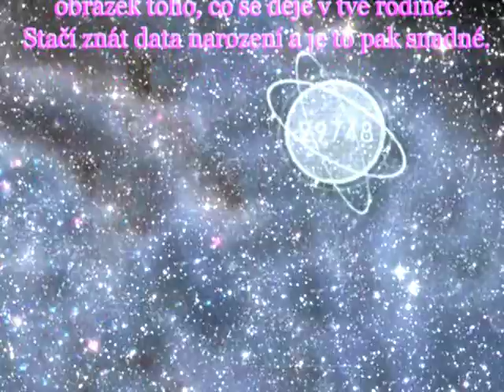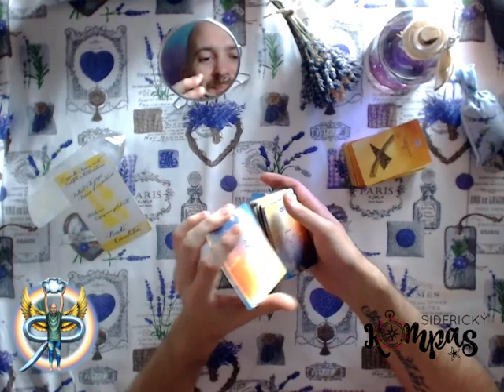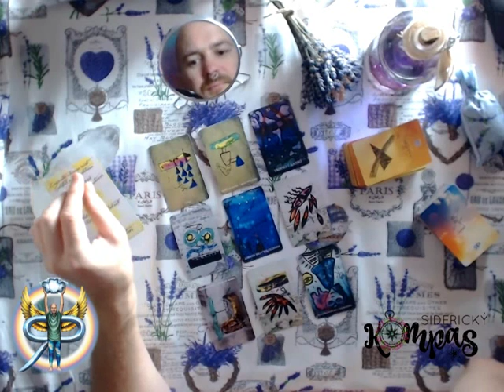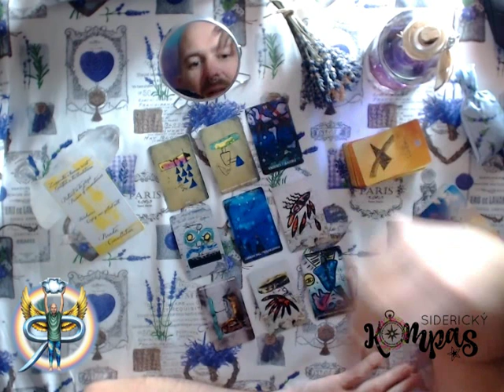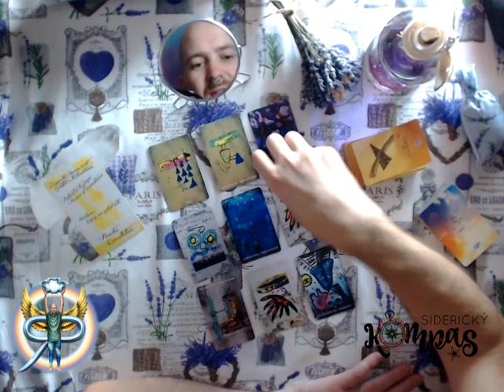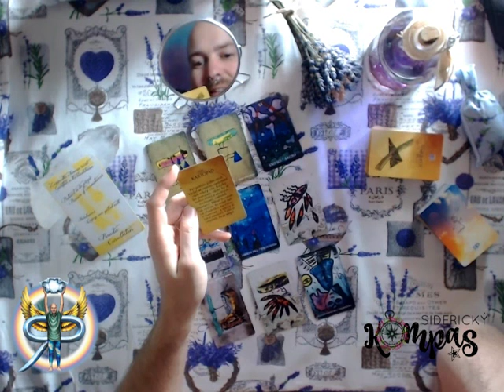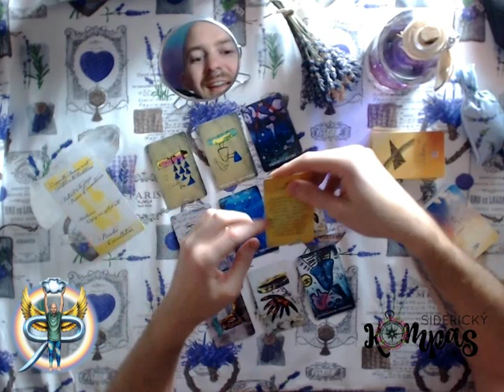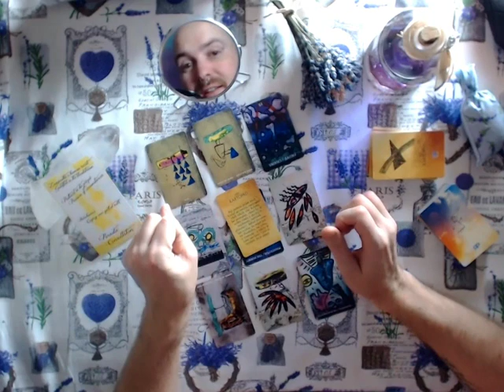Siderický kompas - Lev - listopad 2019 - výklad tarotu